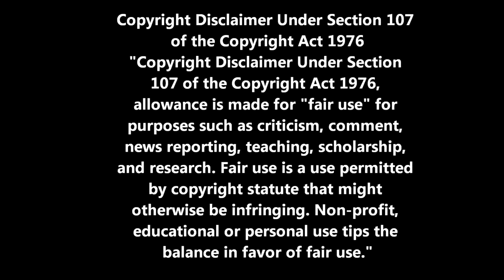Black Ops 3 - Brand NEW Secret Room On Breach Cod BO3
Songs Used In This Video =Jabbar Hakeem - Hennessy [HD] Directed by Nimi Hendrix

Want a partnership that Pays 90% Revenue and has low standards! To get in go here and apply today =

Motto = Love All